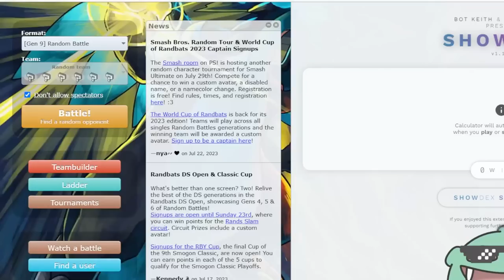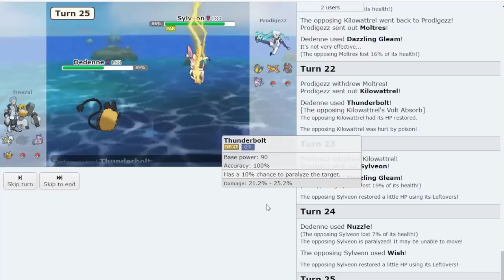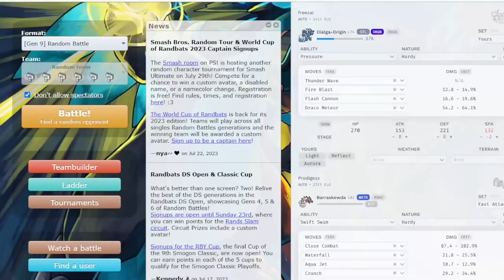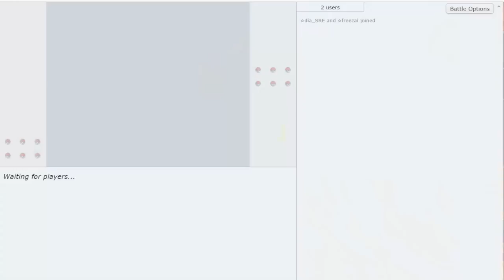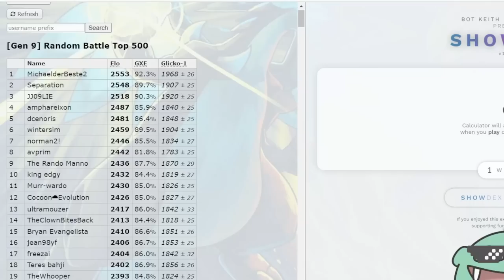Entering the Top 15!